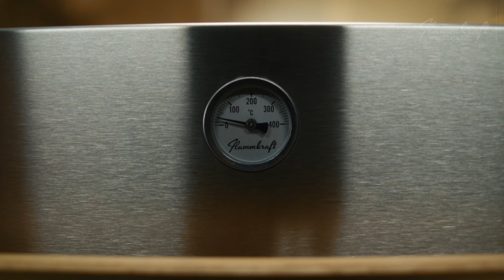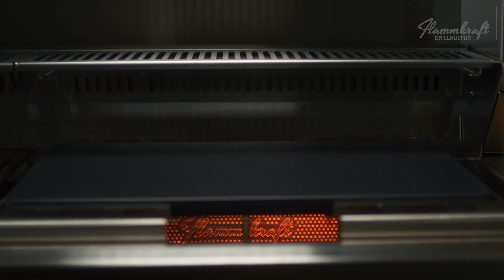Flammkraft Unique Barbecue Products Made in Germany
The Block D (Gen. 5) by Flammkraft ist a high end gas barbecue powered by three highly efficient infrared ceramic burners. The main grilling area offers a temperature range from 75-500 °C (direct and indirect heat) and flexible temperature zones while the burner of the roasting zones reaches up to 900 °C. Experience a new way of barbecuing.
Together with Block M you can create your own flexible and functional outdoor kitchen with the iconic Flammkraft look.

Finest materials.
Perfectly crafted.
Awarded.